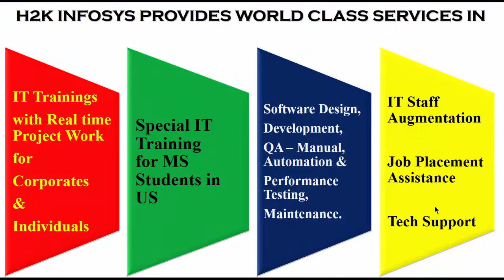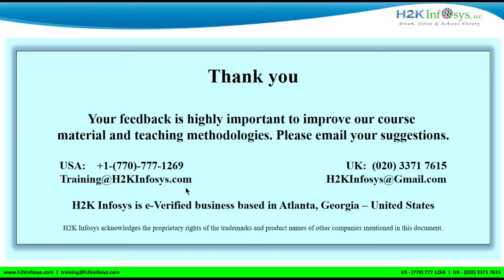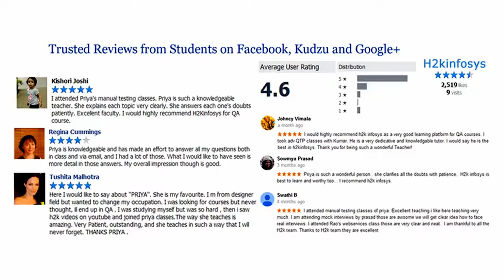Software QA Testing Training | H2K Infosys Training To Students Who Got Job | Google Reviews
review email from student

 wanted to share the news with you that I got a project. Starting date is from 20th. It is for 3 months right now and it might extend. I will update you on my status. I really wanted to thank you for your guidance and help in this process. I would still like to join your adv QTP classes whenever you start.

I really want tips from you that how to write test cases faster and effectively and make sure we don't miss anything. Your tips would be highly appreciated.

Regards,